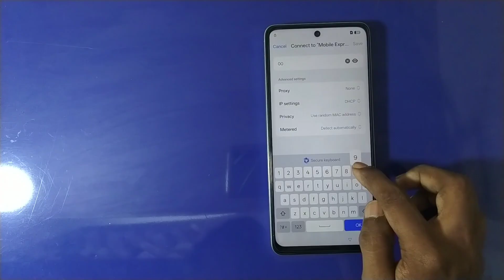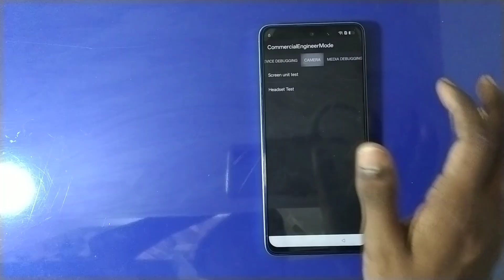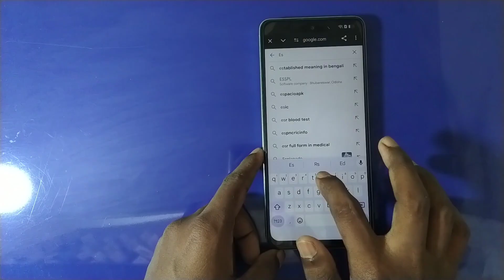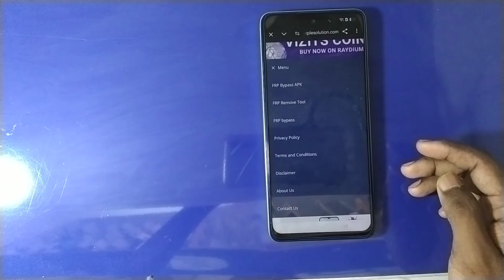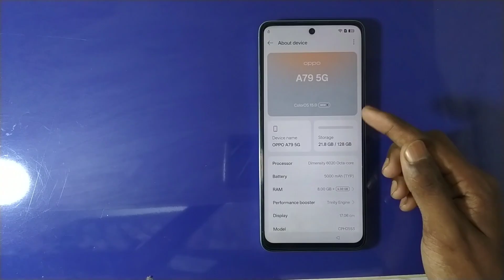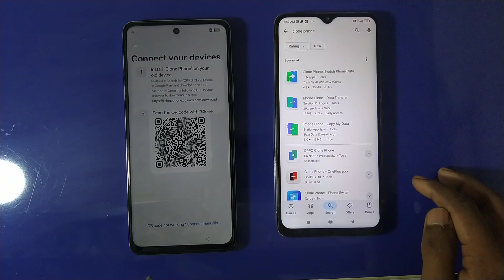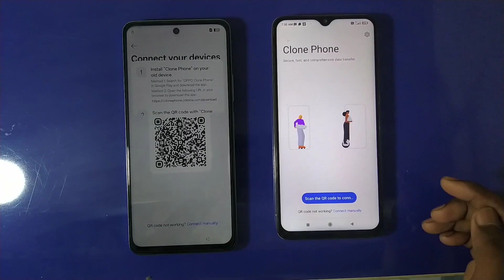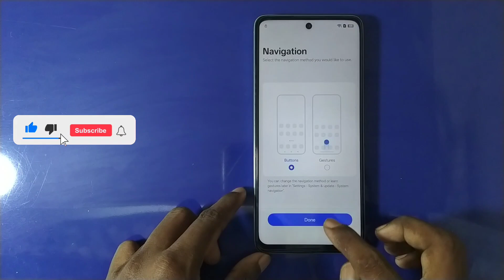OPPO A77/ A78/ A79 5G : (Share Not Working) - Google FRP Bypass | Android 13/14/15 (Without Pc)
oppo a79 frp unlock without pc,
oppo  A79 5G ask previous gmail account,
remove frp oppo  A79 5G
oppo  A79 5G  5g google account bypass
oppo a78 5g frp unlock,
oppo a78 5g pin unlock,
oppo a78 pattern unlock kaise karen,
oppo a78 5g unlock umt,
oppo a78 unlock,oppo a78 5g frp lock remove,
oppo a78 5g frp bypass android 13,
oppo a78 frp bypass android 13,
how to bypass oppo a78 5g,
oppo a78 5g frp remove without PC,
oppo a78 5g google account bypass without PC,
oppo cph2495 google account bypass,
frp unlock oppo a78 5g,
oppo a78 android 13 frp unlock
how to frp bypass oppo a77 CPH2339, CPH2385 without pc how to google account bypass oppo a77 CPH2339, CPH2385 without pc
how to gmail account remove oppo a77 CPH2339, CPH2385 without pc
how to frp unlock oppo a77 CPH2339, CPH2385 without pc
Oppo A77 Frp Bypass Android 14 Without Pc,
Oppo A77 Gmail Account Frp unlock Without computer,
Oppo A77 Google Account bypass Frp Without Laptop,
How to Frp Bypass Oppo A77 CPH2385
Google Account Bypass Oppo A77 Without computer,Oppo A77 Google Account bypass Frp Without Laptop,
Google Account Bypass Oppo A77 Without computer,
Google Account Remove Oppo A77 Without Pc,
Gmail Account Frp Bypass Oppo A77,
Gmail Account Delete Oppo A77 Without Laptop,
Oppo A77 Phone Ka frp lock kaise tode,
Oppo A77 Mobile ka Gmail Account kaise hatae,
Google lock kaise hatae Oppo A77 CPH2385,
Bina Computer ke Oppo A77 Phone ka Lock kaise Tode,
How to Break Gmail Frp Lock Oppo A77 Without Pc,How to Break Oppo A77 Google Account Frp lock,
Google Account Frp Unlock Oppo A77 Without computer,

Thanks 🙏👍